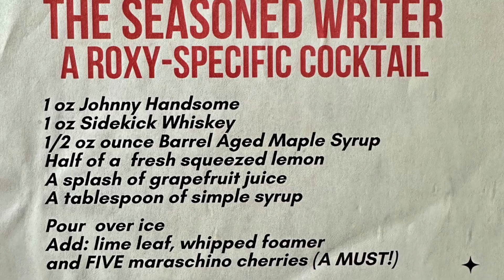HHRR 31 The One With Whiskey, Goose Stories, Hamsters and Hope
What We’re Drinking Today
Ruth’s Terrific Blueberry Smash made with Roots and Wings whiskey.

Microdosing Hope to Combat Despair
Ruth reads a passage from Dr. Brené Brown in which she discusses the weaponization of despair. The antidote is “microdosing” hope, however we can. Emily Dickenson calls hope “the thing with feathers.” Roxanne finds yet another opportunity to recommend The Poisonwood Bible by Barbara Kingsolver.

Mother Goose and Birds and Squirrels and Rabbits
Animals bring us such joy… even when you have squirrels in your roof… or a goose loves you (and hates your dog) or your cockatiel wants to marry you. Ruth’s animal-loving sneak-thief grandmother, secret hamsters and how to get around pet-store return policies, and Ruth’s rabbit-loving monkey. The relationship between predator and prey.

The Paradox of Intolerance
We want to be kind, inclusive, tolerant. What won’t we tolerate? Intolerance. Paradox!

Roxy Recommends
The Sparrow by Mary Doria Russell. An unusual, thought-provoking story of alien-human interaction, what it means to be human, faith, and the intersection of differences. The Hour of the Witch by Chris Bohjalian is a story set in Puritan Boston during the time when women were considered property and had few rights. Another fascinating story of female empowerment that is entertaining, well-written and hopeful. Small Gods, by Terry Pratchett, in which he pokes giant holes in religion, while keeping his tongue firmly in his cheek.

“God is Love” (but not in the USA)
In which we rail against the patriarchy, Old Testament law in 21st century America, cherry-picking scripture to support whatever suits your own interest and the ongoing need to protect the rights of everyone who’s not a heterosexual, cis-gendered white male. Terry Pratchett books illustrate “militant decency”: don’t fight the anger; use the anger.

What Scared Us This Week?
Everything. But despite that, Ruth pushed out of her comfort zone the day after the election. (Ruth’s brain insisted she stay in bed forever but Ruth fought… and won!) Roxy didn’t do a scary thing this week… but she’s considering how she will practice militant decency within her little sphere, given the sliver of ice in her soul.

Gratitude
Ruth is grateful for the people who are practicing hope right now, who are regrouping for the next steps, who are checking on others, who are caring, who are finding glimmers of joy. Also, videos of children with accents swearing. It’s just funny.

Roxy is grateful for a new clothing from Vibe. (That’s right. Clothes. Thank you, Vibe.)

More Happy Hours…. Less Bullshit!

• The Sparrow by Mary Doria Russell
• The Hour of the Witch by Chris Bohjalian
• Small Gods by Terry Pratchett

• Please rate and review so more people like you can find us
so you never miss an episode.